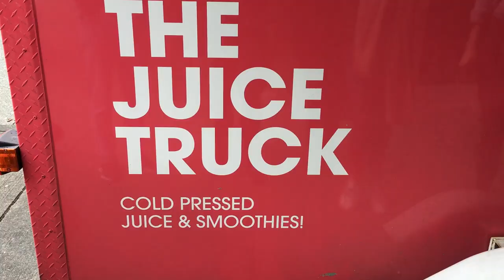JAPANESE CANDY GONE WRONG! - April 22, 2017 - ItsJudysLife Vlogs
Judy's Links

Benji's Links

Vlog Camera We Use:

Blendtec Blender